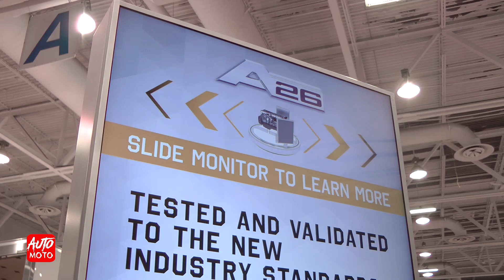Engine A26 - Walkaround video - Atlantic Truck Show 2019